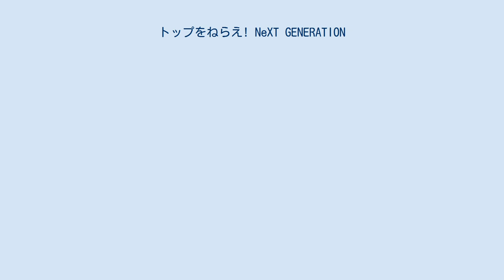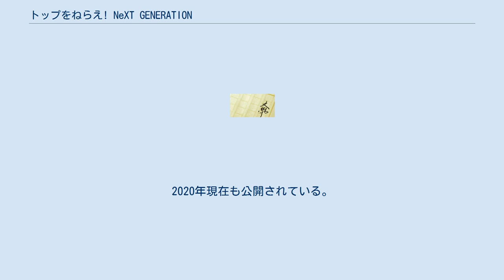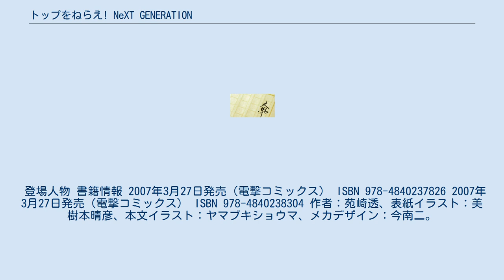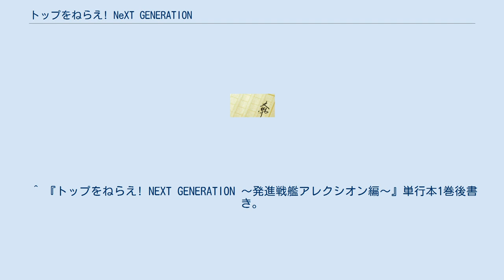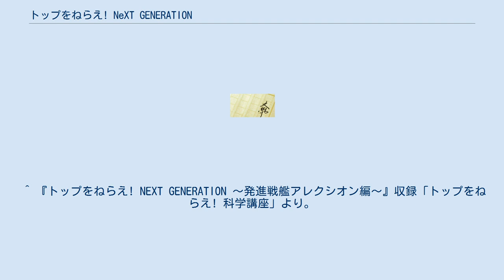トップをねらえ! NeXT GENERATION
『トップをねらえ! NeXT GENERATION』 (トップをねらえ! ネクストジェネレーション) は、ガイナックスのOVA作品『トップをねらえ!』のスピンオフとして発表されたメディアミックス作品。
漫画・小説作品の媒体で展開された。
 本編最終話においてタカヤノリコ達トップ部隊が銀河中心へ旅立ってから数百年後、科学技術が衰退した地球軍と地球からシリウス星系へ移住し「理力」と呼ばれる精神エネルギーを使う技術を身につけたシリウス軍の人間同士の戦いが続く時代（西暦2489年以降）を描いた続編シリーズ。
 小説や漫画など複数の媒体で異なる年代のストーリーを展開する年代記形式だったが、永らく未完のまま頓挫している。
タイトルロゴが「NeXT」とeだけ小文字なのは「NeXTコンピュータ」に由来するが、作品内では特に意味はない。
 漫画：矢野健太郎、原作：岡田斗司夫、協力：山口宏。
『コミック・ガンバスター』1巻にプロローグが掲載された後、バンダイ出版課『サイバーコミックス』のNo.011 - 022で連載された。
全8話。
 舞台は西暦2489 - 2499年。
『NeXT GENERATION』の第1シリーズ。
本来は「タンホイザー編」として開始されたが、連載打ち切りによりプロット中盤のアレクシオン発進で終了となったため、単行本収録時に現在のサブタイトルとなる。
 2011年からJコミ（現：マンガ図書館Z）で全編が無料掲載された。
2020年現在も公開されている。
 登場人物 書籍情報 1991年9月発売 ISBN 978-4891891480 漫画：そうま竜也、原作：GAINAX、渡辺満里夫兄弟。
『コンプティーク』にて1989年から連載された。
全17話。
 舞台は西暦2489年。
『グレートアトラクター編』とされる。
2007年3月に上下巻で初の単行本化が実現したが、諸般の事情から未だ完結部分の原稿は執筆・収録されておらず、下巻収録のインタビュー中でラストシーンの内容（ノリコの地球帰還直前）が語られるという形式をとっている。
初期の構想ではノリコの地球帰還後の話となっていた。
 登場人物 書籍情報 2007年3月27日発売（電撃コミックス） ISBN 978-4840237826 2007年3月27日発売（電撃コミックス） ISBN 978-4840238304 作者：苑崎透、表紙イラスト：美樹本晴彦、本文イラスト：ヤマブキショウマ、メカデザイン：今南二。
1990年に勁文社より刊行された。
 舞台は西暦2103年。
シリーズの中では最もOVA本編に近い時代を舞台としており、現時点で唯一完結を果たした作品でもある。
後にムック本『トップをねらえ! Next GENERATION Easter』（ISBN 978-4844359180）にも加筆修正を施して再録された。
 登場人物 書籍情報 1990年7月発売（ケイブンシャノベルス） ISBN 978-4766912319 『トップをねらえ! NeXT GENERATION』 の題で、『コンプティーク』誌上の読者参加ゲームの続編が行われた。
銀河連邦vsシリウス同盟の対戦を題材としている。
 ゲームの途中において、銀河連邦の第一艦隊には「エクセリヲン級発掘戦艦（艦名「フェルディオン」）」が、そしてシリウス同盟の第一艦隊には「マンダラ級大戦艦（艦名は不明）」がそれぞれ加わるイベントが起きた。
だが、銀河連邦はシリウス同盟の要塞を破壊する為にフェルディオンを自沈させブラックホールを作り、それによって目論み通り要塞を破壊したものの、ブラックホールと理力の相互作用で連邦側も同盟側も重要な宙域の行き来が出来なくなったという形でこのゲームは終了となった。
 『NeXT GENERATION』で登場したメカについて解説する。
 ^ 『トップをねらえ! NEXT GENERATION 〜発進戦艦アレクシオン編〜』単行本1巻後書き。
 ^ 赤松健 (2011年11月24日). “矢野健太郎先生の「トップをねらえ！NeXT GENERATION　発掘戦艦アレクシオン編」（全１巻）を公開しました”. 2021年3月26日閲覧。
 ^ @Manga_Z_ (2020年9月8日...